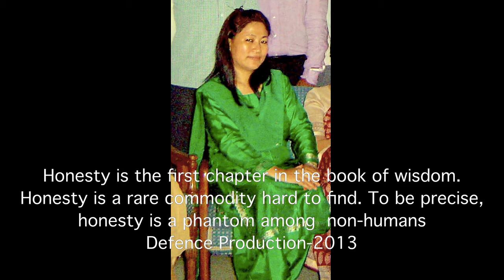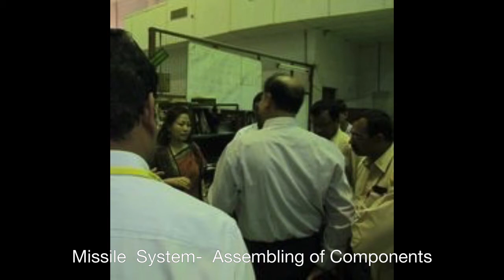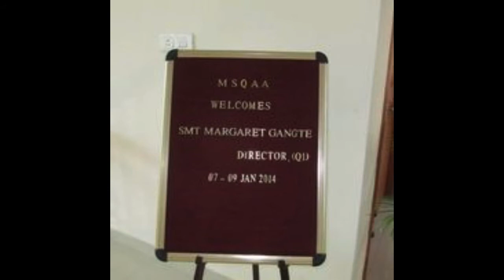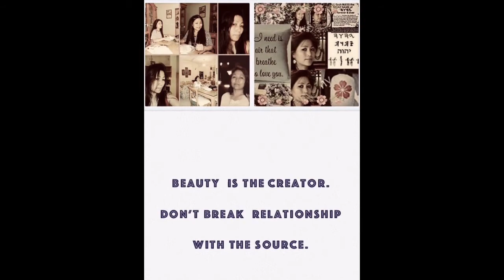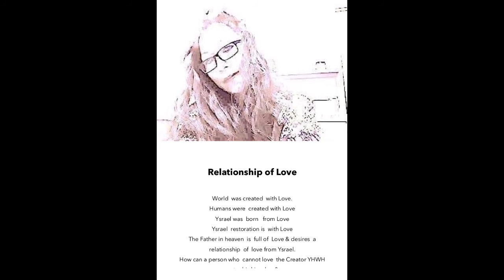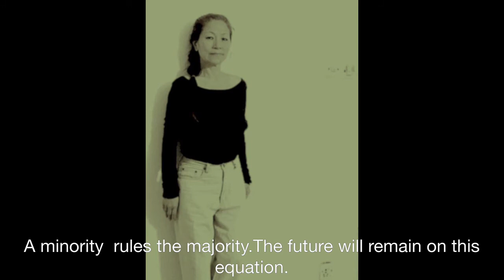1 April 2021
Why worry?
Tamil Brahmins  Aryan  Nephilims think Science & Technology is their  exclusive domain. Caste system denied education to lower caste constituting 96% of Hindus for thousands of years.  Despite the gap created in thousands of years, South Indians non-Brahmins Dravidians ancient Sumerians  have  higher intelligence than the  Brahmins with privilege of education for  thousands of  years.  The fact that North Indian Brahmins are not visible in Scientific  work  proves Brahmin caste is not responsible for scientific work. It is Dravida Sumerians  scientific  acumen  that made south India  developed better than  North India  caste ridden  Aryan dominated region.